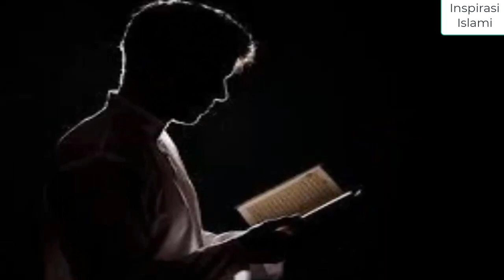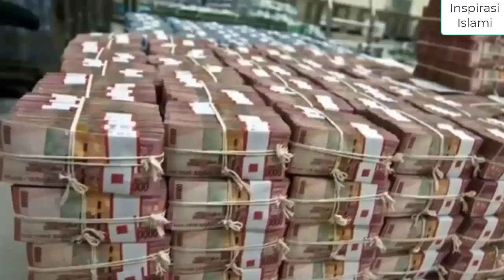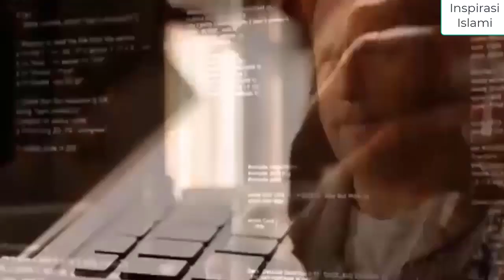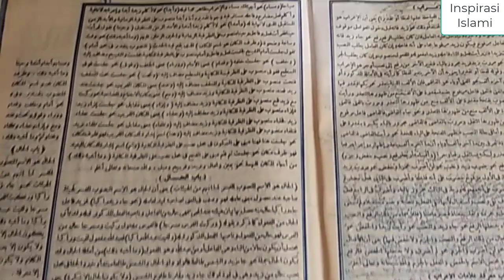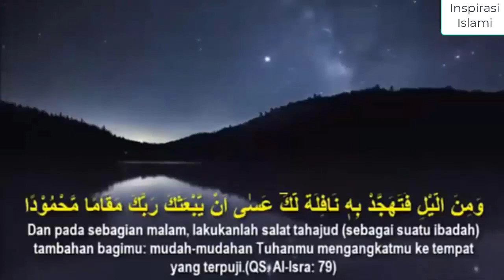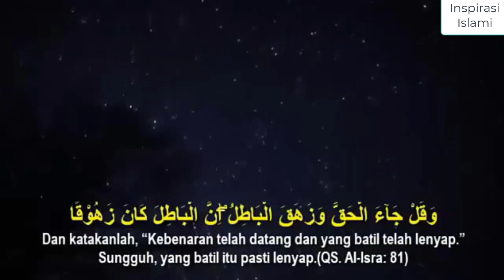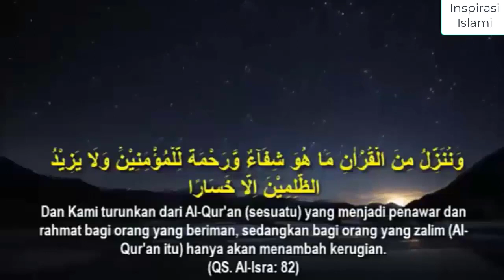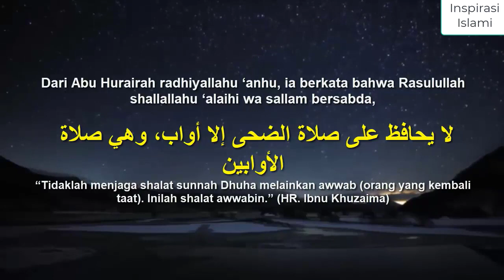Waktu Dhuha yang Memberikan Kekayaan Langsung di Dunia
Berikut Adalah Cuplikan Video Inspirasi Islami Terkait Dengan Waktu Terbaik Melaksanakan Shalat Dhuha yang Dapat Memberikan Kekayaan dan Kecukupan.

Rasulullah SAW Bersabda:

Dari Nu’aim bin Hammar Al Ghothofaniy, beliau mendengar Rasulullah shallallahu ‘alaihi wa sallam bersabda,

قَالَ اللَّهُ عَزَّ وَجَلَّ يَا ابْنَ آدَمَ لاَ تَعْجِزْ عَنْ أَرْبَعِ رَكَعَاتٍ مِنْ أَوَّلِ النَّهَارِ أَكْفِكَ آخِرَهُ

“Allah Ta’ala berfirman: Wahai anak Adam, janganlah engkau tinggalkan empat raka’at shalat di awal siang (di waktu Dhuha). Maka itu akan mencukupimu di akhir siang.” (HR. Tirmidzi No. 475)

Senada Dengan Hal Terebut Rasulullah SAW Bersabda:

Dari Abu Dzar, Nabi shallallahu ‘alihi wa sallam bersabda,

يُصْبِحُ عَلَى كُلِّ سُلاَمَى مِنْ أَحَدِكُمْ صَدَقَةٌ فَكُلُّ تَسْبِيحَةٍ صَدَقَةٌ وَكُلُّ تَحْمِيدَةٍ صَدَقَةٌ وَكُلُّ تَهْلِيلَةٍ صَدَقَةٌ وَكُلُّ تَكْبِيرَةٍ صَدَقَةٌ وَأَمْرٌ بِالْمَعْرُوفِ صَدَقَةٌ وَنَهْىٌ عَنِ الْمُنْكَرِ صَدَقَةٌ وَيُجْزِئُ مِنْ ذَلِكَ رَكْعَتَانِ يَرْكَعُهُمَا مِنَ الضُّحَى

“Pada pagi hari diharuskan bagi seluruh persendian di antara kalian untuk bersedekah. Setiap bacaan tasbih (subhanallah) bisa sebagai sedekah, setiap bacaan tahmid (alhamdulillah) bisa sebagai sedekah, setiap bacaan tahlil (laa ilaha illallah) bisa sebagai sedekah, dan setiap bacaan takbir (Allahu akbar) juga bisa sebagai sedekah. Begitu pula amar ma’ruf (mengajak kepada ketaatan) dan nahi mungkar (melarang dari kemungkaran) adalah sedekah. Ini semua bisa dicukupi (diganti) dengan melaksanakan shalat Dhuha sebanyak 2 raka’at”

Special Thank For: Habib Novel Alaydrus (Semoga Allah SWT Merahmati Beliau, Amin)